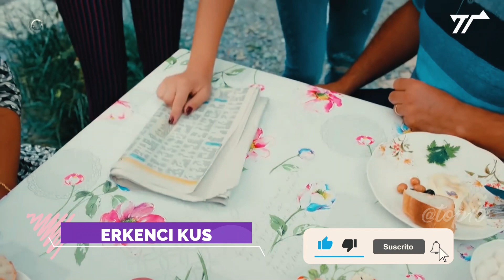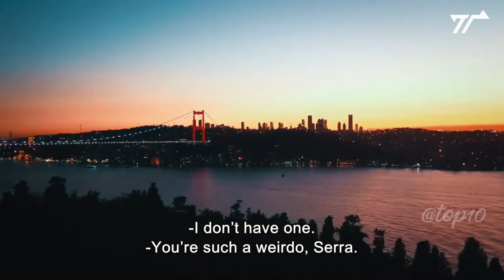Top Romantic Turkish Dramas Between Rich Guy Poor Girl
Welcome to Top10, where we explore the enchanting world of Turkish dramas! Today, we're diving into the realm of romance and class divide with our top picks for the best romantic Turkish dramas featuring a rich guy and a poor girl. These heartwarming and sometimes tumultuous tales of love and societal barriers have captured the hearts of viewers worldwide. From gripping storylines to unforgettable characters, these dramas offer a blend of romance, drama, and intrigue that will keep you hooked from start to finish. Join us as we unravel the captivating narratives and explore the chemistry between our favorite on-screen couples. Without further ado, let's discover the magic of love across social divides in the world of Turkish dramas.